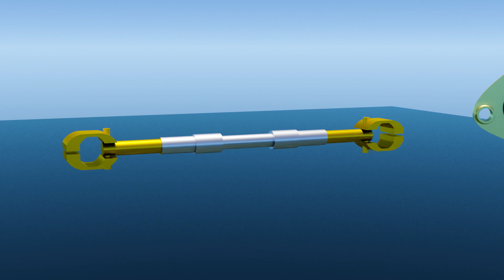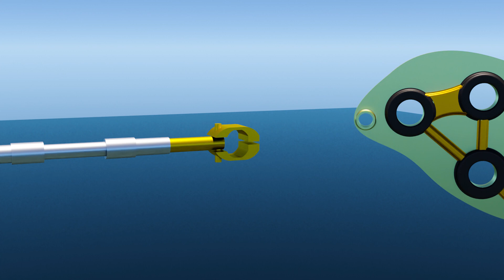Why Royal Enfield Vibrate? How To Reduce Vibration In Royal Enfield? (3D Animation).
A Very Good Morning Friends,

In todays video, i have explained Why Royal Enfield Vibrate? How To Reduce Vibration In Royal Enfield? (3D Animation). Through this video i have explained the basics of vibration, why vibration takes place, and how to reduce vibrations by effective damping.
For those who are searching answers about how to reduce vibrations in this bike, i would like to say, u can only reduce vibrations by effective damping and modifying the design of the frame. As i have explained in the video, vibration can neither be created nor be destroyed, so it can only be transferred from one form to another which in this case is reducing it as heat energy to surrounding through effective damping.
Iam already preparing for a tutorial video about animation basics, and it will be free and released on my channel soon. Animation takes a lot of effort and time, so i need you guys to support me through your comments and suggestions on my video's.

JAI HIND.